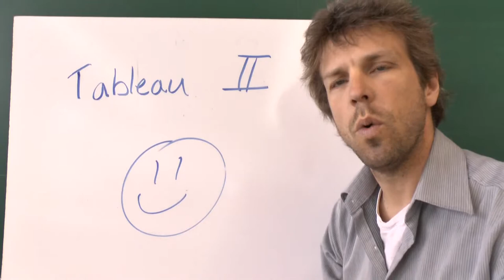Astuces d'enregistrement avec tableau blanc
Courte vidéo qui présente des astuces pour l'enregistrement de capsules vidéos avec tableaux blancs.